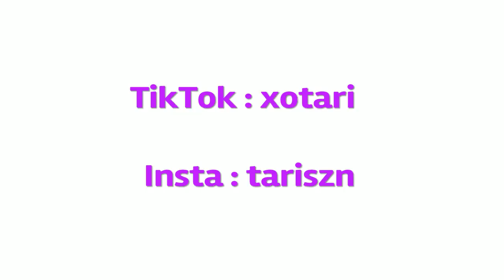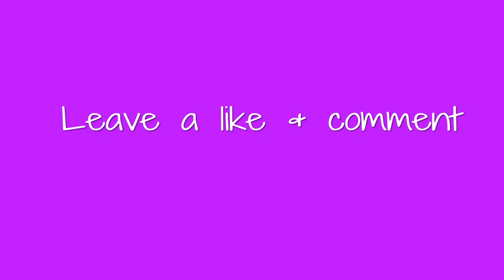445 💘 Fortnite Montage (637Godwin) + Best Fortnite Settings PS5/XBOX/PS4/PC/MOBILE